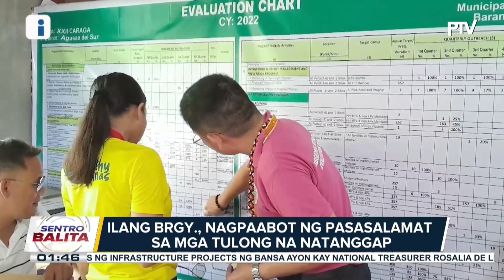Kampanya vs. malnutrisyon sa Agusan del Sur, mas pinaigting pa; ilang barangay, nagpaabot ng...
Kampanya vs. malnutrisyon sa Agusan del Sur, mas pinaigting pa; ilang barangay, nagpaabot ng pasasalamat sa mga tulong na natanggap